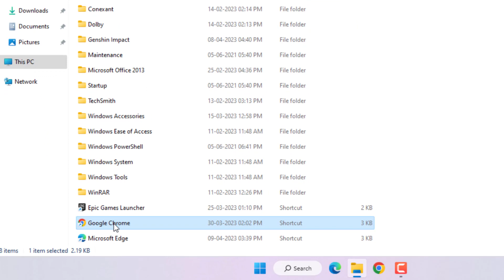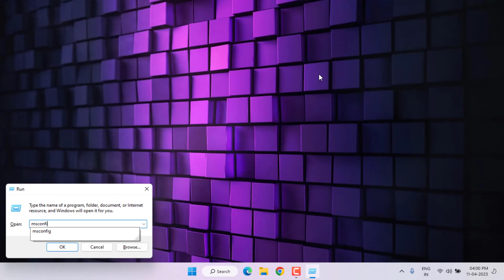How to Fix Aw, Snap Error in Google Chrome on Windows 11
How to Fix Google Chrome Error Aw Snap on Windows 11/10